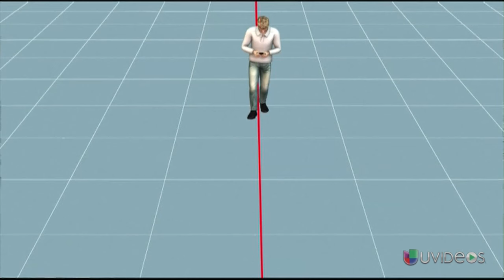Alerta: textear y caminar puede causar daños -- Exclusivo Online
Un reciente estudio de la Universidad de Queensland ha encontrado que textear y caminar a la vez no solo cambia la postura pero también afecta el balance en la persona y puede causar daños.